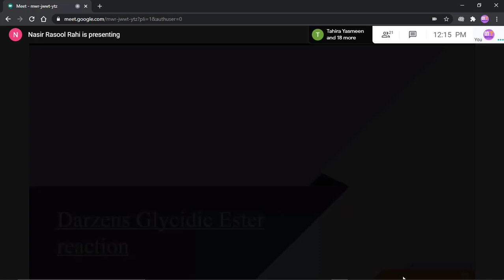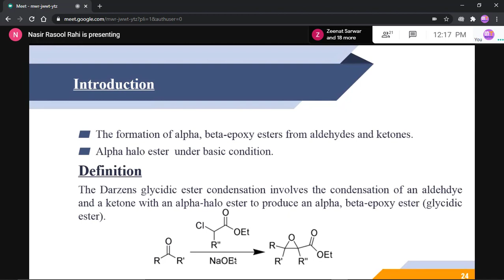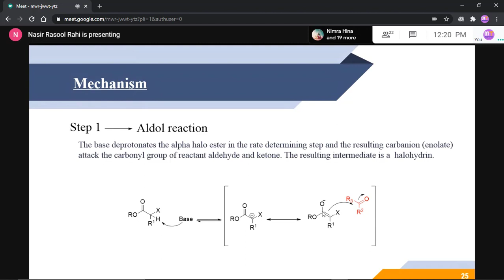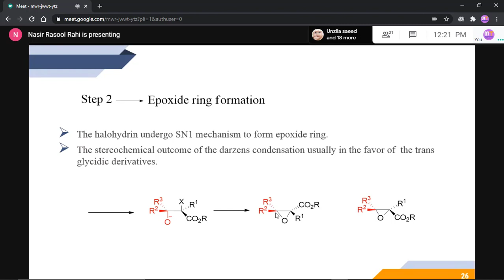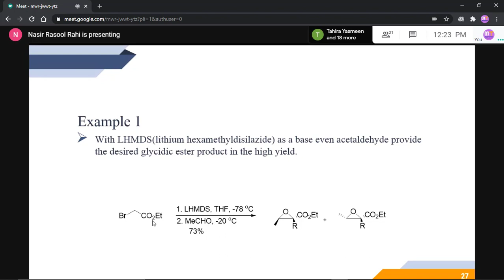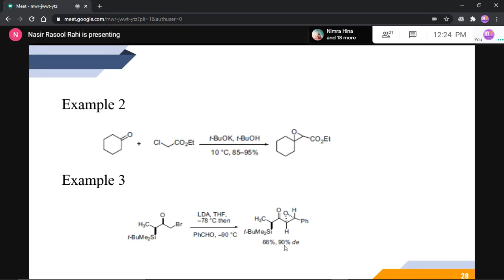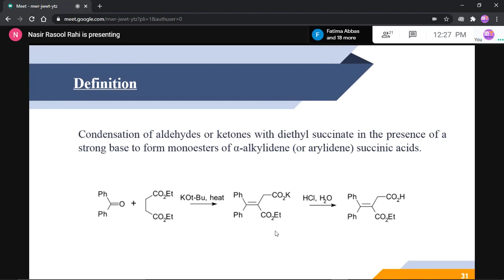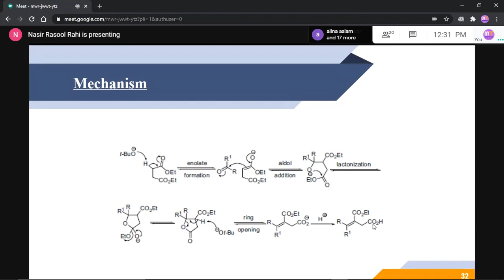Lecture 15 Darzen Glycidic Ester reaction and Stobbe Reaction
Darren Glycidic Ester reaction
Introduction,
Definition,
Mechanism

Stobbe Reaction
Introduction,
Definition,
Mechanism,